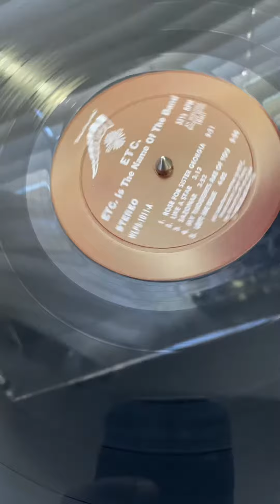July 22, 2022